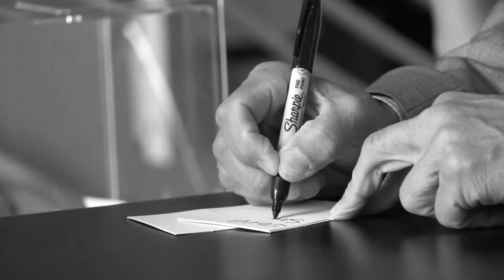ART EXHIBITION: CANVASES & CAVIAR 2022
Canvases & Caviar is an exclusive art event at Jackson Triggs winery in the heart of Niagara-on-the-Lake, Ontario, Canada.  It was a one day exhibition that happened on June 12th, 2—7 P.M. There was wine, caviar, cigars, live music, a massive raffle ticket prize, beautiful people and beautiful art.

HOST:

Sasa Radakovic (@sas____444)

ARTISTS:

Sanya Vasiljevic (@sanjasstudio)
Chris Louis (@artbyfourfivesix)
Dillon Douglas (@poetry.sux)

VIDEOGRAPHY:

Derrick Glen (@derrickplayswithhistoys)